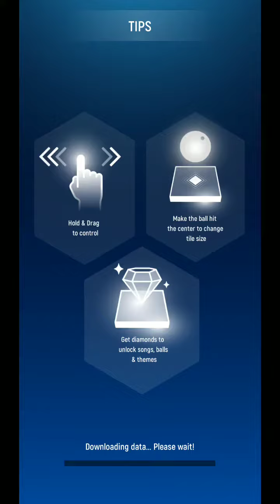Forbidden smile / Tiles Hop Game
How to play (Tiles Hop Game)

1. Touch, Hold and Drag the ball to make it jump on the Tiles.
2. Don't Miss the Tiles!
3. You can now upload your own songs to play
4. Enjoy the awesome music and addictive challenges designed for each song.

The Ball will jump on the Beats Drop. Listen to the magic beat, follow the rhythm and use your musical reflexes to guide the ball from tiles to tiles.

(Xqz Music)